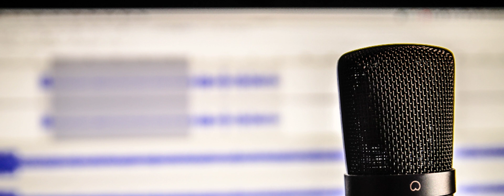Allison Lewis - Featured Artist of February 2022 from the Other Side of the Mountains!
Allison Lewis is the Featured Artist of the Month in the Loft for February 2022! She never thought she would be selling her own fine art, but here is she at a show up here in the Loft! She has a very unique form of water color art! Find out how she came up with it, and how she has grown her art business.

Camano Voice
Episode 128